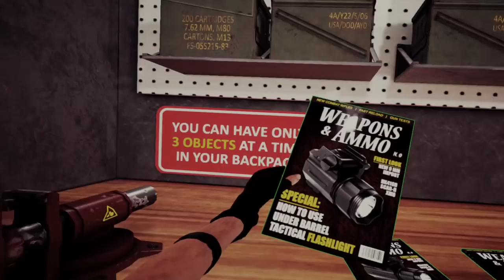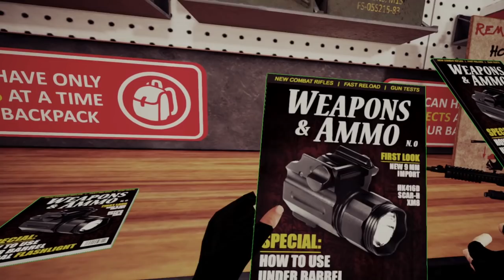We Robbed Empty Houses in SURV1V3 VR!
Welcome to SURVIV3! In this VR game, @Whackycast and I try to survive in another zombie apocalypse created by a new virus.

★Socials★
Horror Games! ➝ @JeaireExtra

Old_Gamer Lady
damie
Ian Sharlow
Ee beng Koh
Colten Hagood
Kelly Eill
Kalnyss
Jord1n17
Cody Mitchell
Vincent Fenrir Afton
Taquito Man
Alejandro Enriquez
Draak Davis
Jared
Vanessa Smith
JH97
jhana Gee
JBkitchenMix&Match